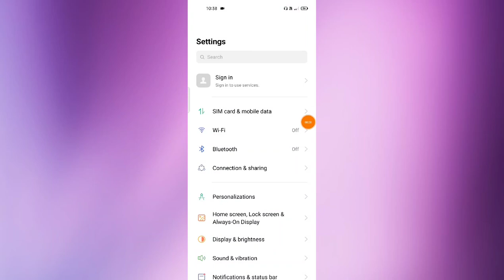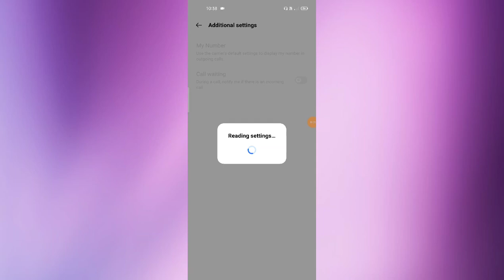OPPO A54 , Call setting Call problem fix How to solve calling problem